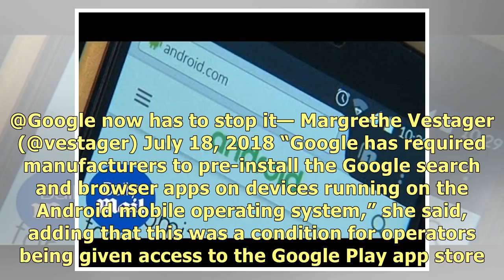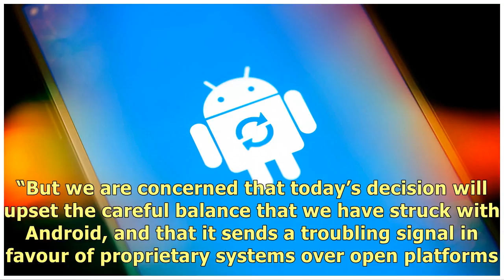Google hit with record £4 billion fine for abusing power in Android phones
(Yui Mok/PA) Google has been issued with a record fine of more than four billion euro by the Europea.